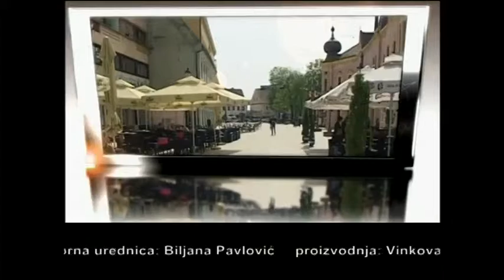Iz VK Uzivo 16 06 2014